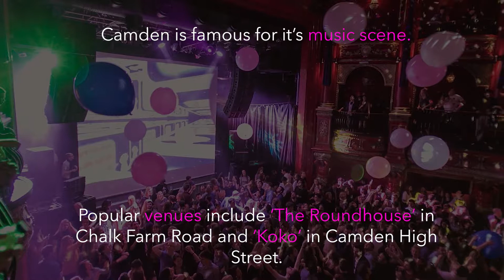CAMDEN AREA GUIDE V3